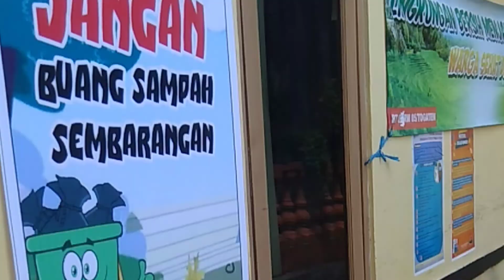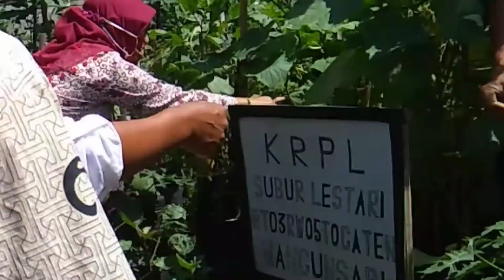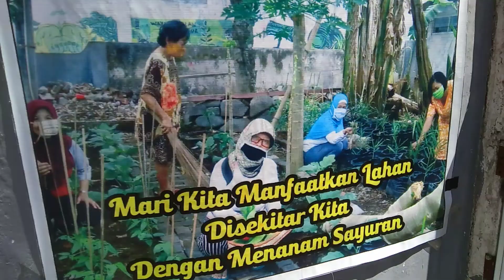Di RW.5 Togaten Salatiga, ibu2 bikin bunga cantik dari sampah plastik & KRPLnya panen berulang kali